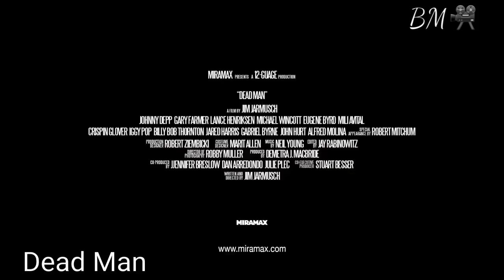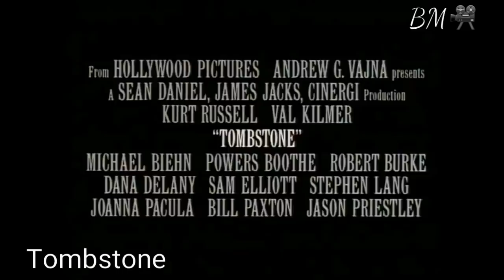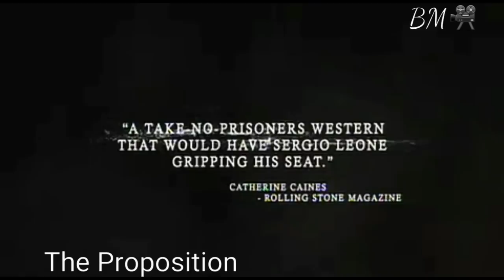TOP 8 | MODERN WESTERN MOVIES | PART ONE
Top best new modern time western movies films cowboys indians classic trailers